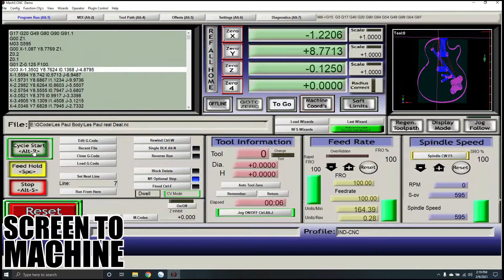Industrial CNC Routers Quick Cuts - Guitar Making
Can Industrial CNC Routers be used for guitar making?

Guitar Making with a CNC Router. In this video, we showcase several popular styles of guitars which can easily be cut on our Industrial CNC Pro Series routers. Whether you want to build a custom guitar body or need to generate mass production, Industrial CNC offers the easy, affordable way to take your guitar making capabilities to the next level.

Check out more information on Guitar making with a CNC Router

Industrial CNC is the unrivaled leader in the manufacturing of Production Class CNC Router and CNC Plasma systems utilized by sign makers, cabinet builders, plastic manufacturers, woodworkers, furniture builders, aerospace engineers, and countless others worldwide. Our high production rate and affordable pricing options enable us to provide dependable, accessible CNC technology to craftsman, artisans and beginners alike.

We've been revolutionizing the industry for almost 30 years, beginning with the introduction of the premiere industrial grade CNC routers that fit the budget of any craftsman or shop owner. Since then, we have ushered more than 25,000 users in over 65 countries into the always growing world of CNC production and automation. Our Pro Series CNC router systems are the very definition of top-of-the-line, easy to use production equipment.

We consider it our mission to put an industrial quality CNC router system in every shop we can, revolutionizing dozens of industries by making the world's most powerful systems as common and available as the table saw.

Easy. Affordable. Industrial.

This message is our motto. While other manufacturers flood the market with new "features" and costly add-ons, we stay true to our core principles and rebuke industry buzzwords and short-term, gimmicky trends.

If it doesn't make our system easier to use, more accessible, longer lasting, or stronger, it isn't worth the resource cost. Meanwhile, new technologies that do fit all of our criteria will be improved and incorporated.

Our experience with thousands of identical systems allows us to remain dependable and predictable. We design great machines, and then we build those machines over and over again, always choosing reliability over gimmicks. With lifetime tech support at no additional cost, we stand behind our customers every step of the way.

We are proud of our systems; with versatility and power that can help countless people in countless industries unleash their creativity.

to learn more information.